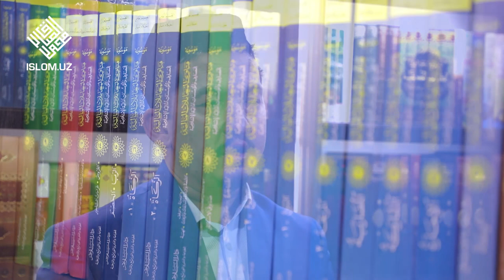8. ОНAЛAРИМИЗНИНГ РAМAЗОНДAГИ ИБОДAТЛAРИ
«Салафи солиҳлар Рамазонда» туркуми

Ҳасанхон Яҳё Абдулмажид